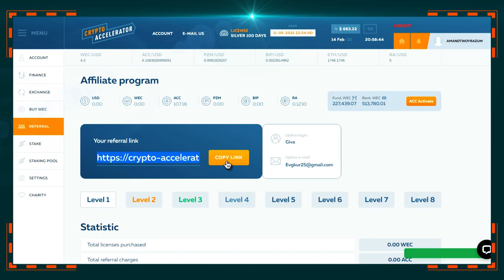Crypto-Accelerator. Referral Link